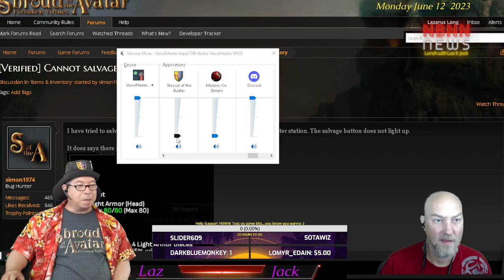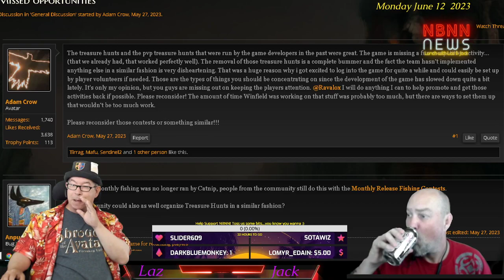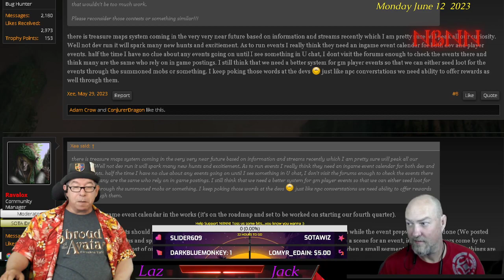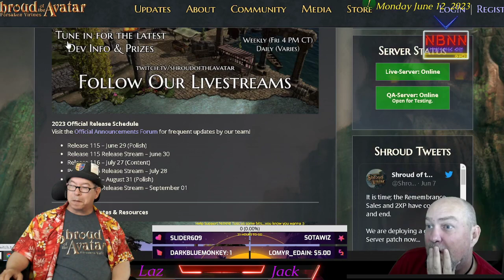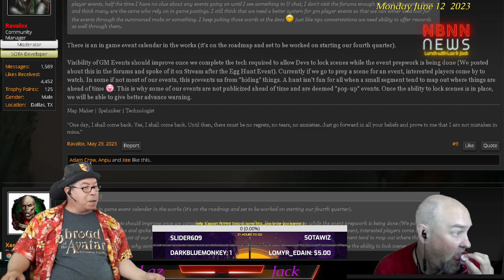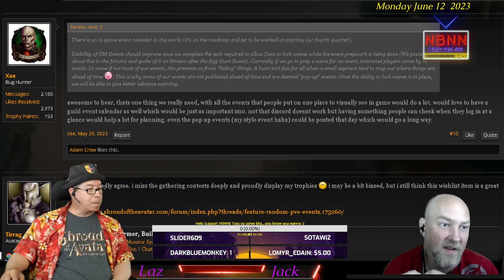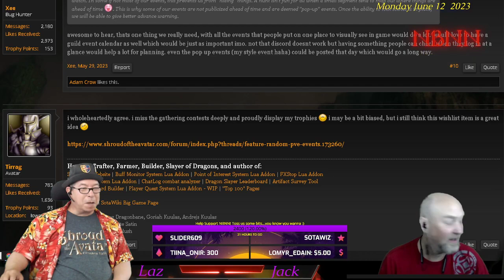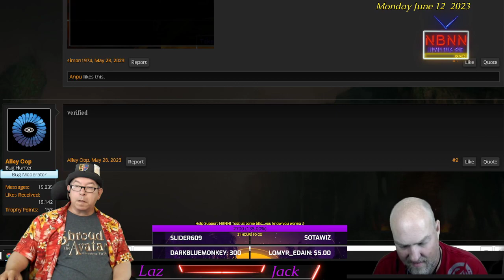Shroud Of The Avatar: Lunch With Laz & Jack 06/12/2023